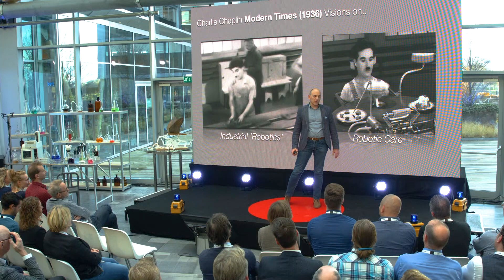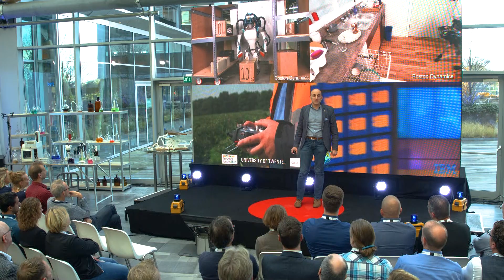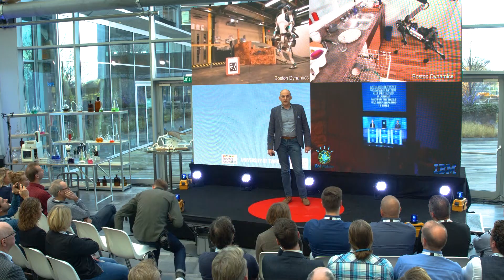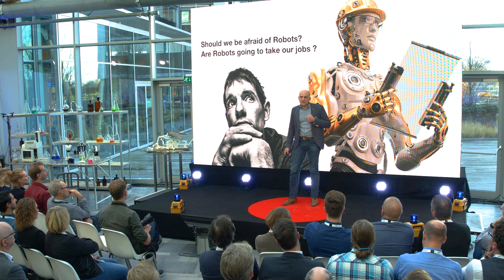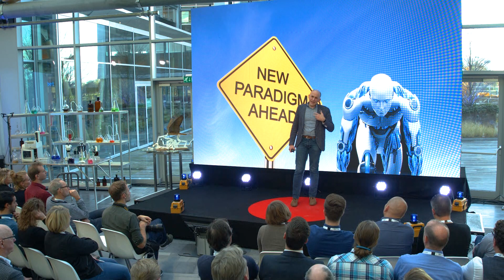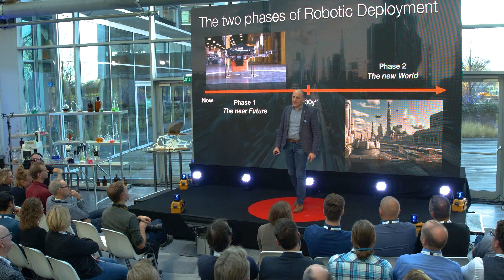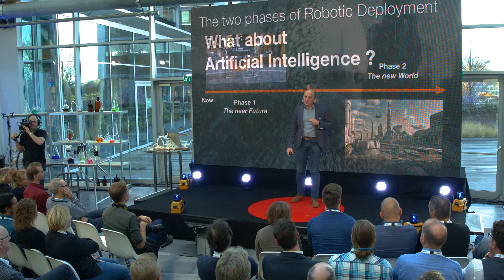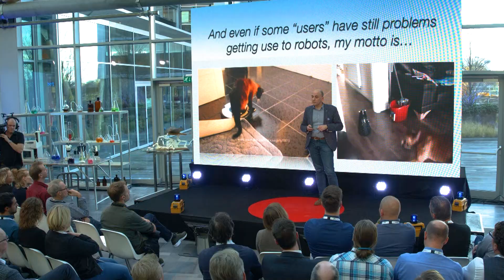What About Robotics? | Stefano Stramigioli | TEDXAmsterdam Schiphol Side Event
On November 17, 250 members of the Spot Schiphol Community got together in The Base for the annual TEDxAmsterdam side event at Schiphol. Different innovators, scientists and artists climbed the stage and inspired the crowd with a variety of talks and performances.

STEFANO STRAMIGIOLI
His passion for robotics started with Star Wars. Now he is leading a group of 50 people at the university of Twente that deals with the application of modern systems and control methods to practical situations. Are robots really going to take our jobs? Should we be scared about it? Is the public properly informed about what robotics really is? Stefano Stramigioli is definitely the one to ask.